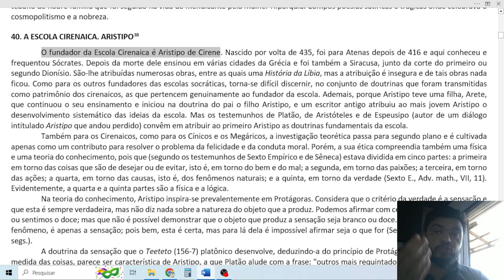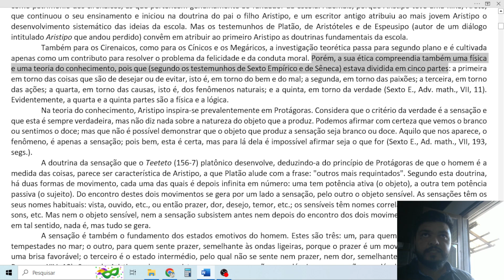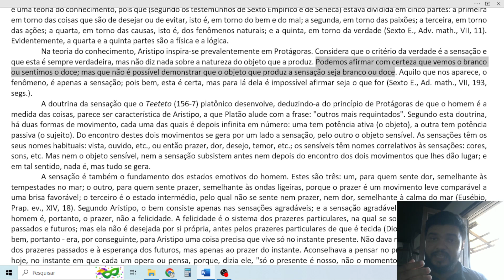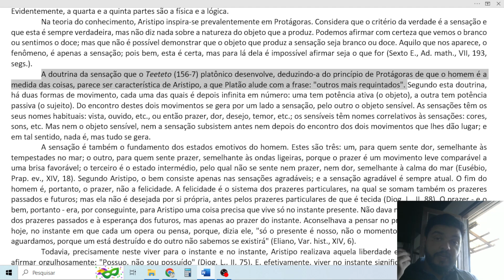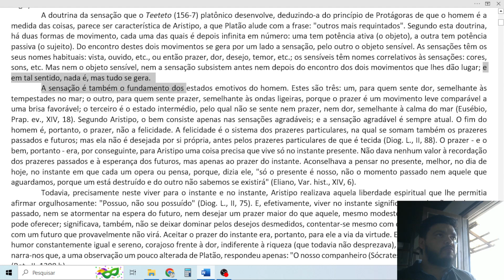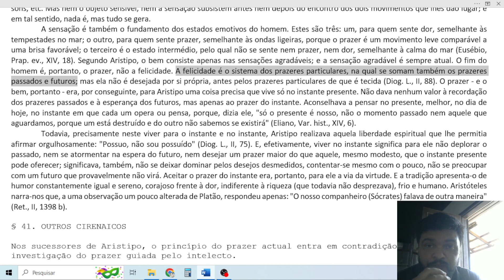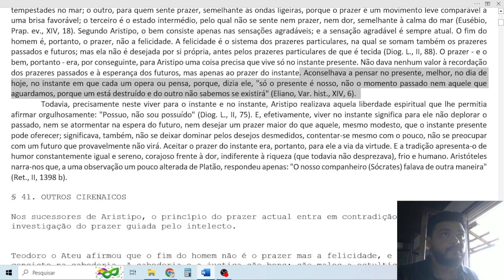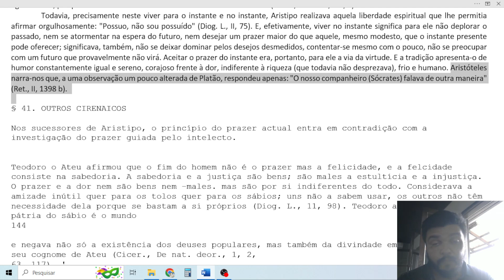40 - A escola cirenaica: Aristipo de Cirene - 1ª parte: FILOSOFIA ANTIGA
Gostaria de contribuir com o trabalho do professor? Doe qualquer quantia para incentivar o trabalho de difusão gratuita de conhecimento.

HISTÓRIA DA FILOSOFIA - NICOLA ABBAGNANO
VOLUME I (PRIMEIRA PARTE - FILOSOFIA ANTIGA)
CAPÍTULO 8 - AS ESCOLAS SOCRÁTICAS
AULA 40 - A ESCOLA CIRENAICA. ARISTIPO

Aristipo de Cirene foi o fundador da Escola Cirenaica, nascido em torno de 435 a.C. Ele estudou em Atenas, onde conheceu e frequentou Sócrates. Depois da morte de Sócrates, ensinou em várias cidades gregas e também foi para Siracusa, onde esteve na corte de Dionísio I ou II. Embora muitas obras tenham sido atribuídas a ele, como uma História da Líbia, nada sobreviveu. A autoria das doutrinas cirenaicas é incerta, pois tanto Aristipo quanto seu neto podem ter contribuído.

Assim como outras escolas socráticas, os Cirenaicos priorizavam a felicidade e a moral sobre a investigação teórica. Sua ética incluía uma física e uma teoria do conhecimento, divididas em cinco partes: bem e mal, paixões, ações, causas naturais e verdade. Na teoria do conhecimento, Aristipo afirmava que a sensação era o critério da verdade, inspirando-se em Protágoras.

Os Cirenaicos defendiam que o prazer era o bem supremo e que a felicidade consistia na somas dos prazeres passados e futuros. Para Aristipo, o presente era o único momento relevante, e o prazer presente era o único valor. Isso implicava viver sem se preocupar com o passado ou o futuro e aceitar o prazer do momento como virtude. Aristipo era conhecido por sua serenidade e indiferença aos desejos desmedidos, preferindo contentar-se com o pouco que o presente oferecia.